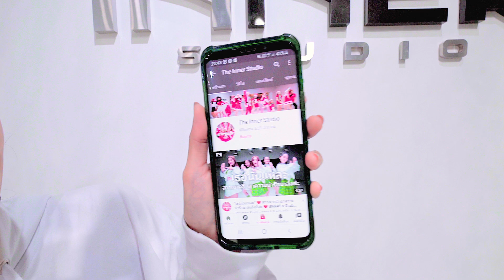INNER KIDS │ติดจอง - FLI:P